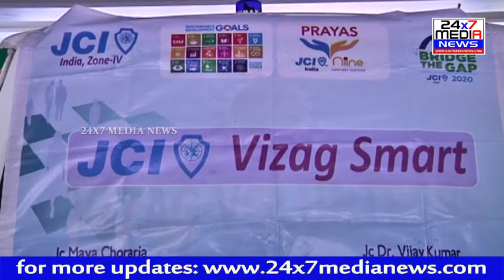JCI Vizag Smart Donated Ambulance For Covid Patients || Inaugurated By Vizag MP M.V.V.Satyanarayana